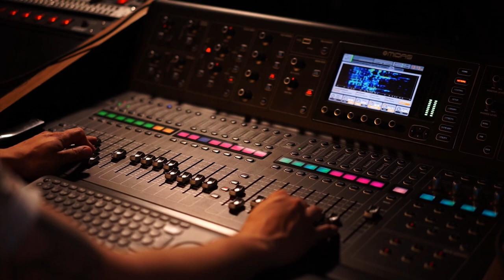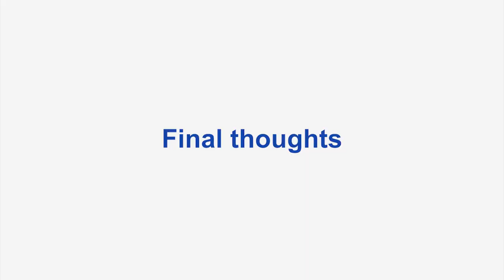How to Market a Release | Part 1: Pre-Release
Being an independent artist, whether you're a producer or part of a band, gives you full control over your music, but being free from a record label can also mean a lot of hard work. This is our first in a series of three videos that will cover everything you need to know about releasing new music: prior to release, on release day and post release, so you can ensure each release is a smooth and successful process.

In this video, we will help you get everything ready for your release, before release day, from distributing to stores and streaming services, to marketing, promoting and branding, with some content ideas for your social media campaigns.

0:51 Prepare for release
1:05 Distribution
2:15 Planning
7:35 Final thoughts

At RouteNote, it is our mission to empower creators of all kinds with what they need to fulfil their dreams. We work closely with over 800,000 musicians around the world to get their music on the biggest music streaming platforms, download services, video apps, and more!

We make music distribution FREE so that there are no barriers for artists of any size, wherever they are in the world. Reaching artists in every country in the world on the biggest music platforms is a reality with RouteNote.

Like the music? So do we!

Simmerdown - No Dust
Simmerdown - Unfurl